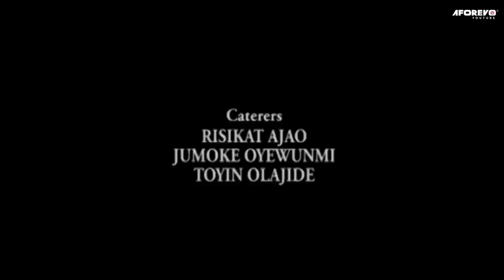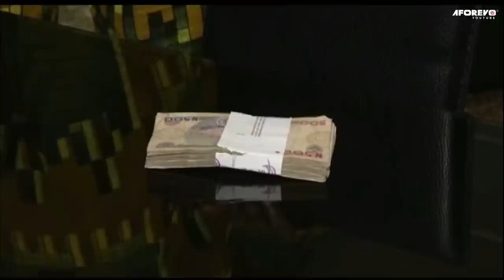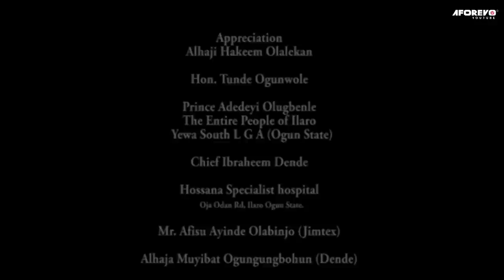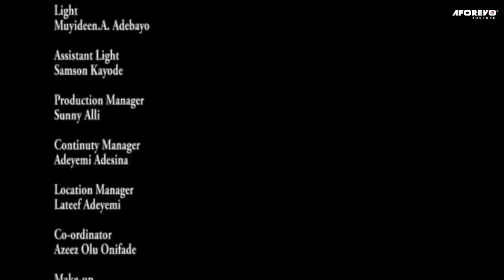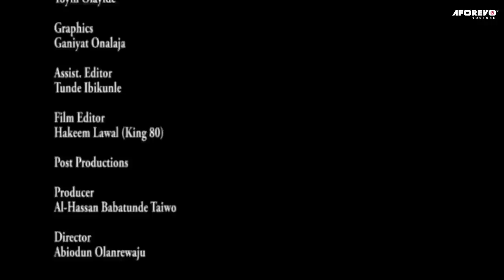ENI IBI OTA OLORUN - Nigerian Yoruba Movie Starring Taiwo Hassan | Fathia Balogun | Jide Kosoko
Eni Ibi Ota Olorun 1 & 2